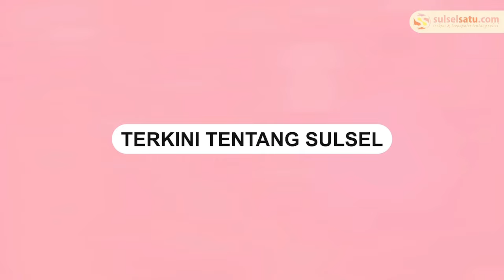Viral, Momen Presiden Jokowi Buang Air di Toilet Umum Pasar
Sebuah video memperlihatkan momen Presiden Joko Widodo numpang buang air di toilet umum.

Momen ini saat presiden Joko Widodo melakukan kunjungan di pasar buah di Brastagi, Sumatera Utara.

Dalam video tampak kondisi toilet umum sangat sederhana.

Sejumlah paspampres tampak menjaga di luar.
Video terkini dan terbaru..